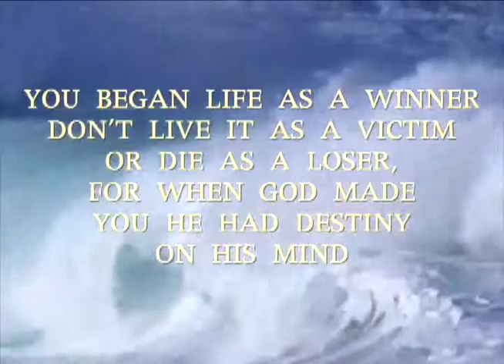DDWC TV Program 27-02-16